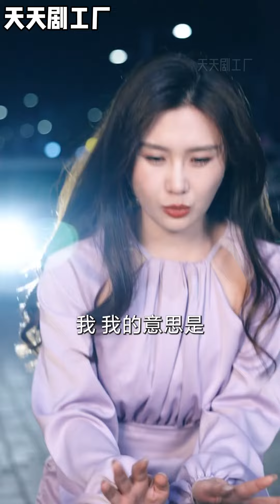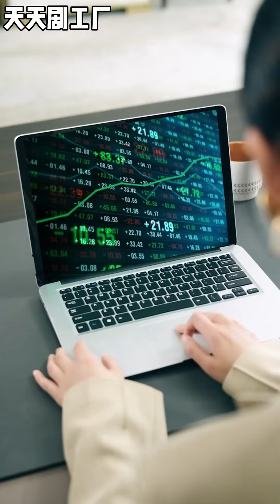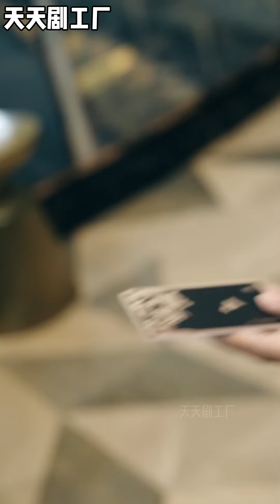[MULTI SUB]💥《老炮出山》《老炮纵横四海》wsnd